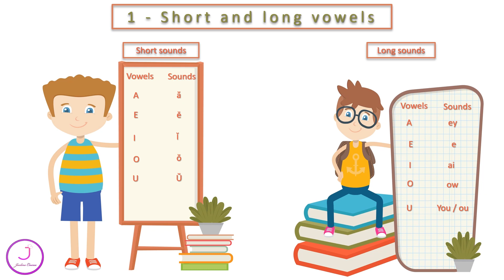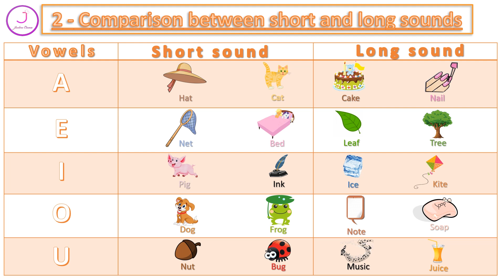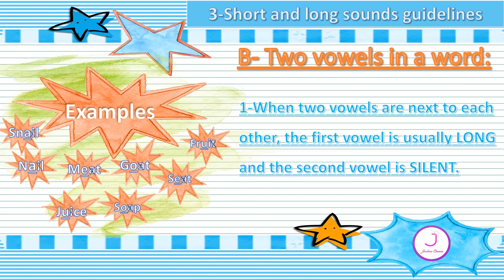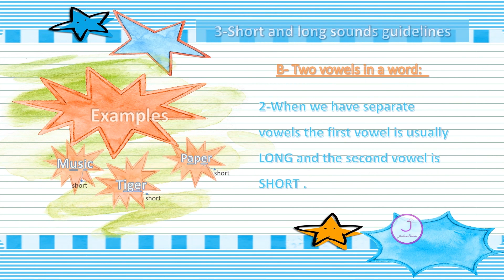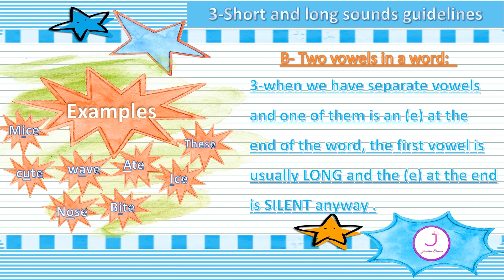Phonetics for kids -short and long vowels part 1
Jasline course :
phonetics lesson about short and long vowels
short and long vowels pronunciation .
short and long vowels guidelines.
short and long vowels rules
short sounds illustration.
long sounds illustration .